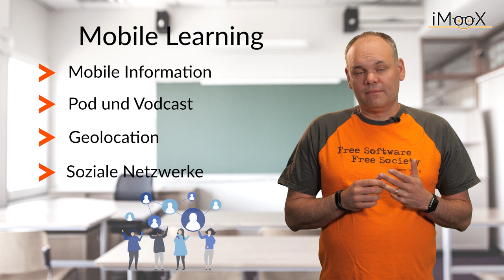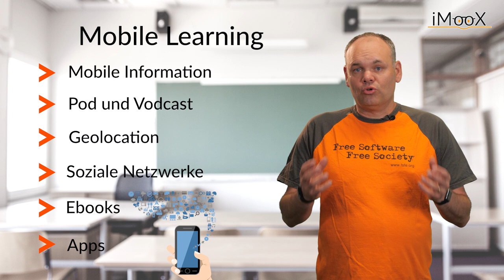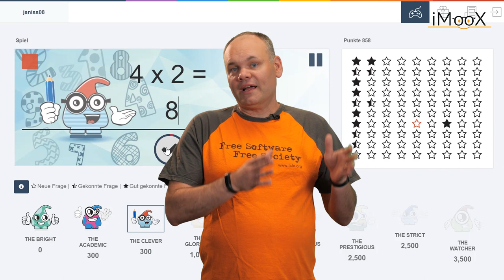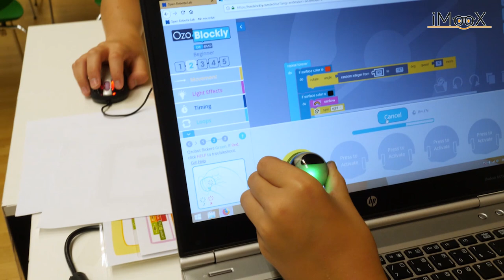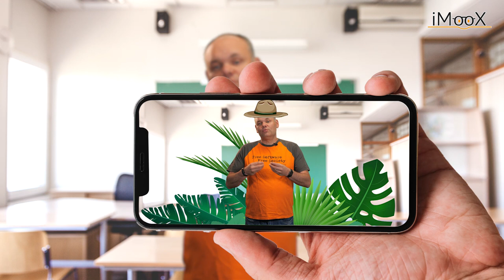[LuL2] Bildungstechnologie - quo vadis? (6.1)